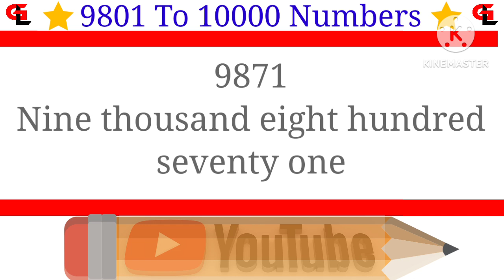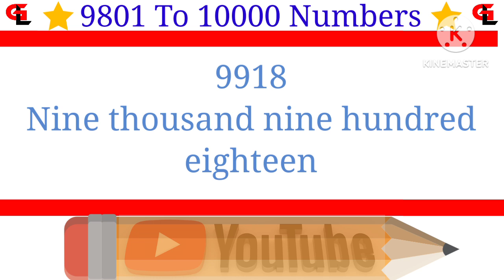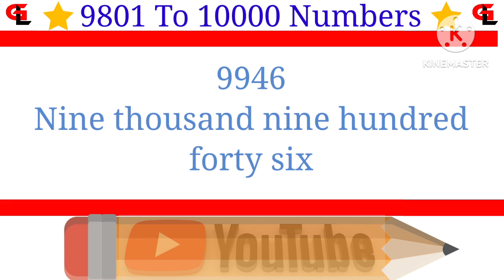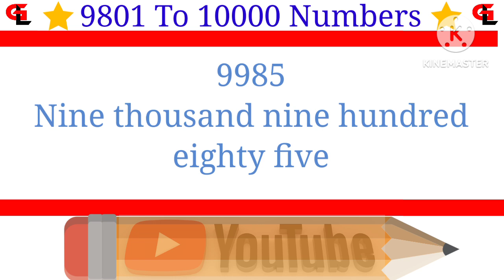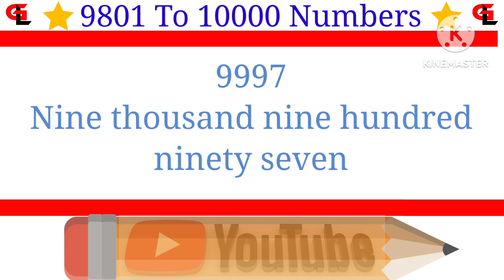9801 to 10000 Numbers ll 9801 Nine thousand eight hundred one to 10000 Ten thousand ll in english💥😍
9801 to 10000 Numbers ll 9801 Nine thousand eight hundred one to 10000 Ten thousand ll in english💥😍

8) 5001 to 6000 numbers learn by music on youtube ll 5001 to 6000 numbers ll 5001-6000"numbers learn😯😍

9) 5001 to 10000 numbers learn by music on youtube ll 5001 to 10000 numbers ll 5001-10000"numbers😯😍

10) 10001 से 20000 numbers सीखे youtube पर ll 10001 to 20000 numbers ll 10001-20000"numbers 2023😯😍

Queries solved:
1)9801 to 10000 Numbers
2)9801 to 10000 numbers in words in english
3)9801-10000 english numbers with spellings
4)9801 to 10000 number names
5)hindi numbers 9801 to 10000 in english words
6)9801 to 10000 number song
7)9801 to 10000 numbers with spelling

Gk Learn
From - Daman and diu
And My Village - Bihar, Simuaara ( India )